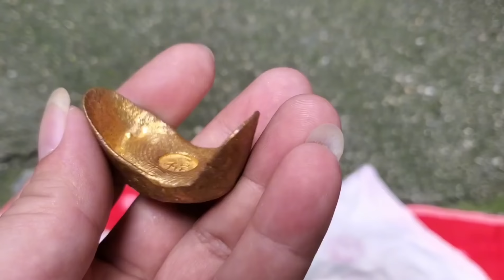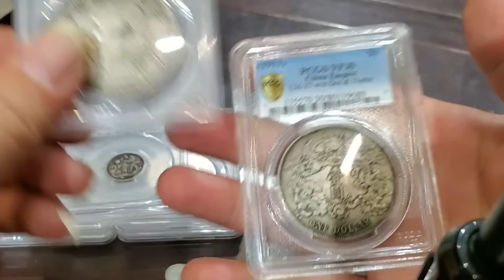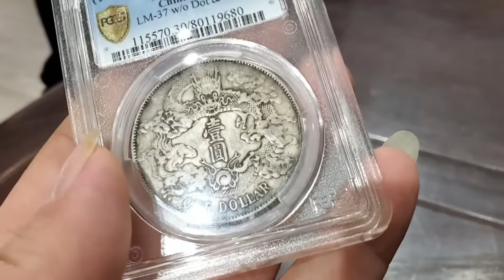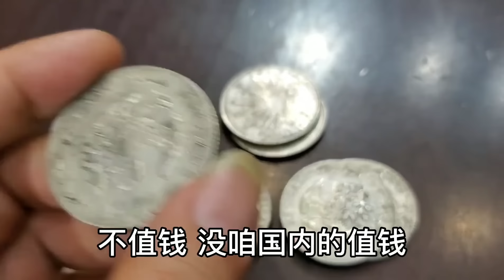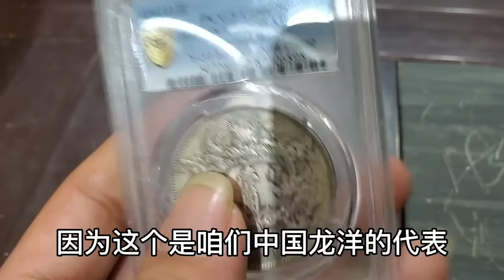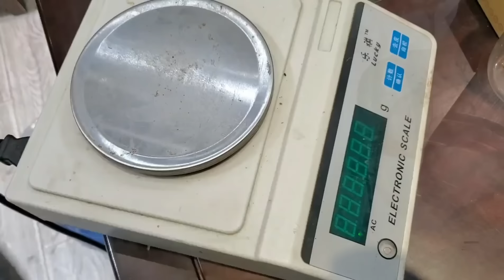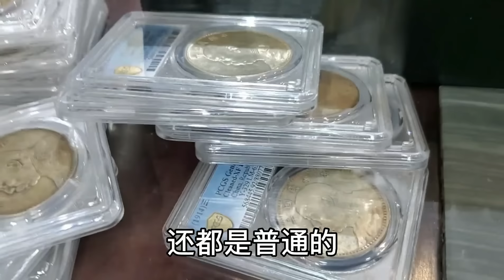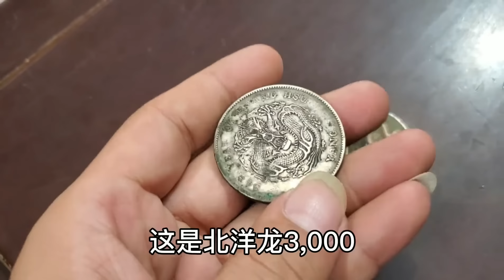大爷在路上捡到一袋子金元宝，如果是真品的话各个价值过百万，鉴宝结果会如何？【小闫打铁镯】